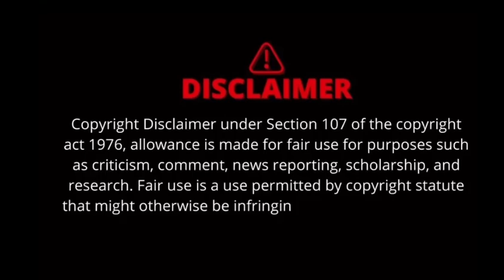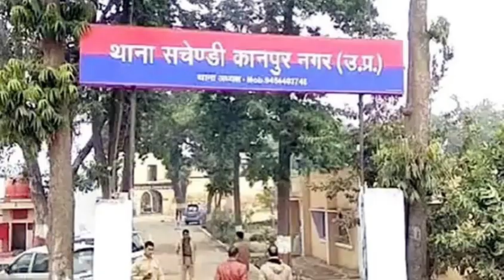Kanpur Murder Case || Kanpur के हत्याकांड की ऐसी दास्तां जो आपने कभी नहीं सुनी || क्राइम स्टोरी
1. Crime story in hindi
2. Short Crime Story in Hindi
3. Real Crime Story
4. क्राइम लव स्टोरी इन हिंदी
5. क्राइम स्टोरी लाचार पत्नी
6. नया क्राइम स्टोरी
7. क्राइम की सच्ची कहानी
8. अवैध संबंध अपराध कथा
9. CRIME TAK
10. छोटी कहानी इन हिंदी
11. crime ki kahani
12. Real Crime Story in hindi
13. Crime stories
14. liv crime
15. crime petrol
16. crime channel
17. True crime
18. Desi crime
19. crime
20. crime story
21. crime stories
22. kahani crime ki
23. cartoon hindi
24. cartoon story
25. crime kahani
26. crime story movie
27. crime story new